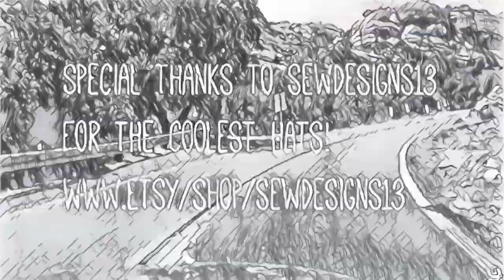Hidden In Plain Sight visits Once Upon A Time In Hollywood Spahn Ranch movie set Corriganville Park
We visited our favorite park in Simi Valley and discovered this amazing replica  of Spahn Ranch. Could Tarantino and crew be coming to Simi Valley to do filming on his new movie “Once Upon A Time In Hollywood “? Inquiring minds want to know!